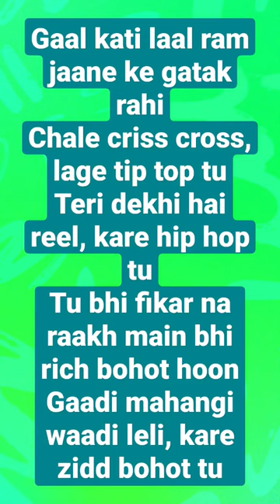Kare hip hop tu || Ram ram lyrics MC square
hip hop lyrics
ram Ram mc square lyrics
credit to mc square

Gaal kati laal ram jaane ke gatak rahi
Chale criss cross, lage tip top tu
Teri dekhi hai reel, kare hip hop tu
Tu bhi fikar na raakh main bhi rich bohot hoon
Gaadi mahangi waadi leli, kare zidd bohot tu